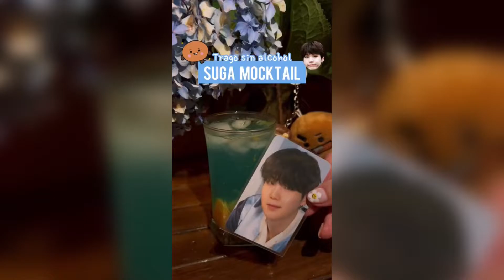Nos inspiramos en SUGA de BTS 😍✨ con este mocktail!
Los mocktails son cocteles sin nada de alcohol, perfectos para quienes prefieren no tomar o son menores de 18 años :)

Nos inspiramos en Suga / Min Yoongi de BTS!